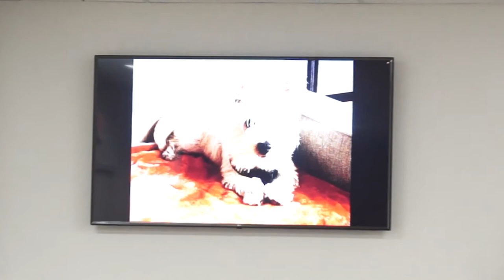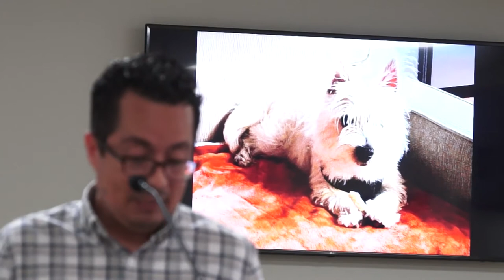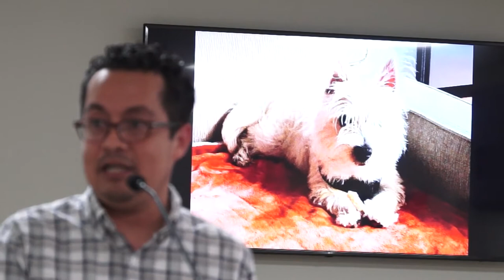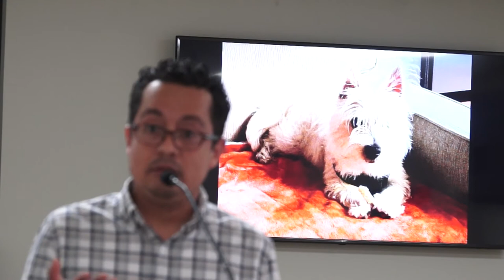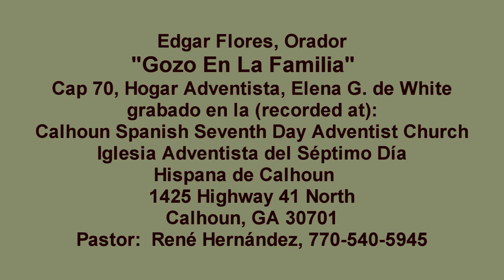"Gozo en la Familia" - Familia Flores Culto de Oración 4.27.22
grabado en la (recorded at):
Calhoun Spanish Seventh Day Adventist Church
Iglesia Adventista del Séptimo Día
Hispana de Calhoun
1425 Highway 41 North
Calhoun, GA 30701